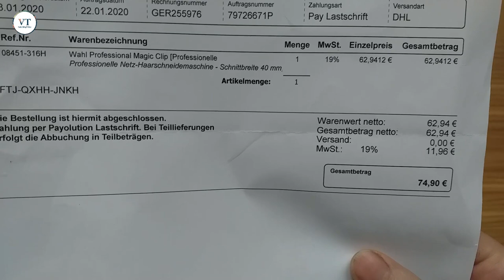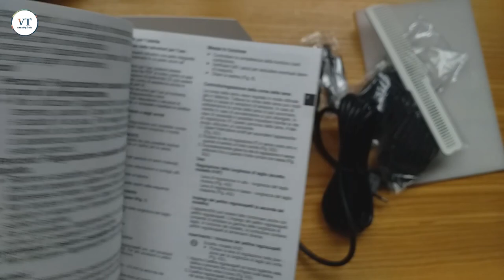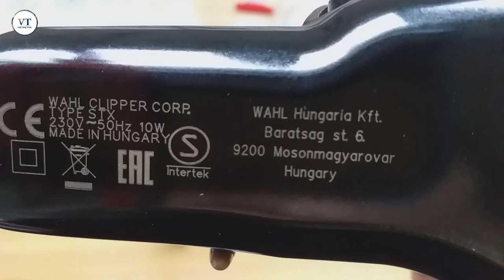TÔNG ĐƠ Hungary WAHL MAGIC CLIP cắt tóc chuyên nghiệp (có dây)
Mua hàng online ở nước Đức: TÔNG ĐƠ Hungary WAHL MAGIC CLIP cắt tóc chuyên nghiệp (có dây)